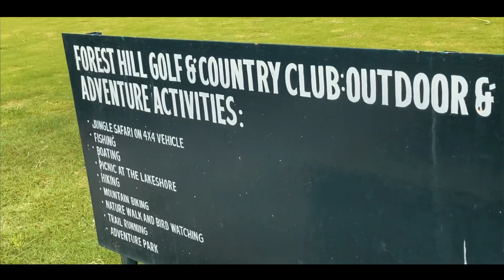Aisi Jagah Chandigarh Mai 😳😍 !! Unbelievable 🔥